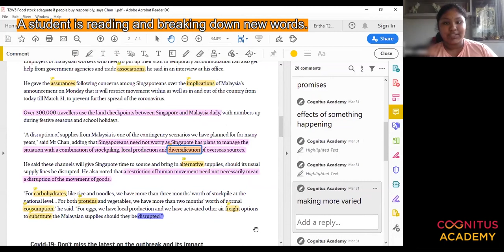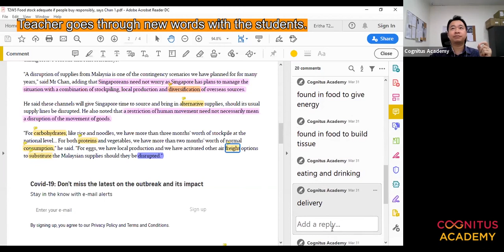Cognitus Academy | Teaching with News Articles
Want to find an engaging tuition centre to enrol your child in?

At Cognitus Academy, we're confident of being able to offer the best education for your child. We have successfully transformed the grades of students that have come to us 💯

🌟 The key to scoring well for Primary School English is to apply the simple yet effective techniques that our tutors have put together.